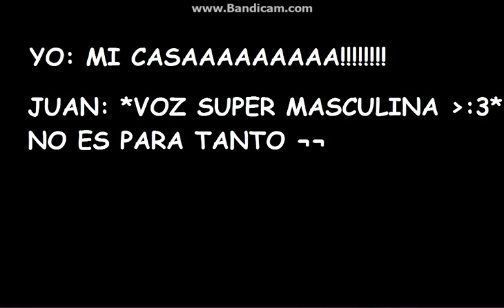Guerra Vivir O Morir? Part 3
me destruyo la casa!!